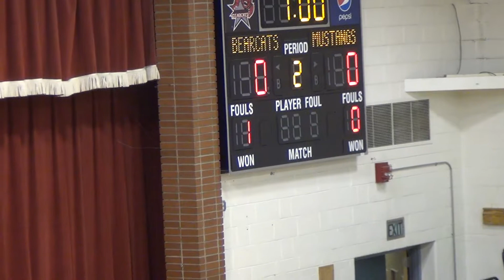2013 Volleyball vs Midkota